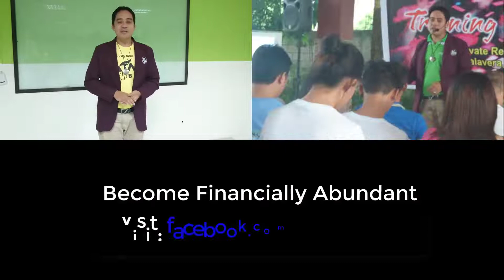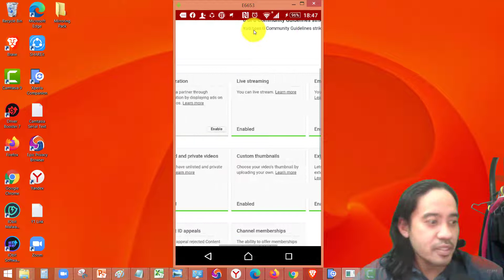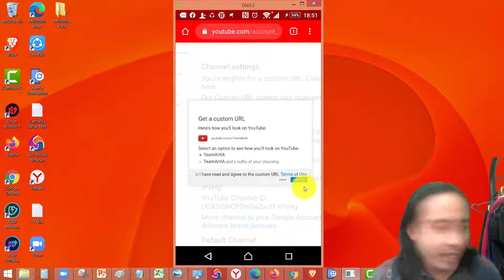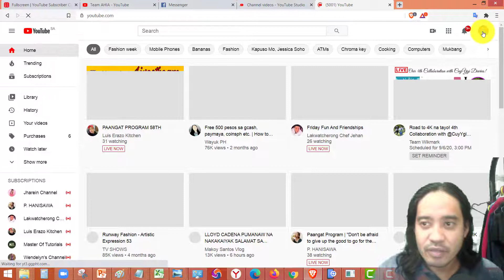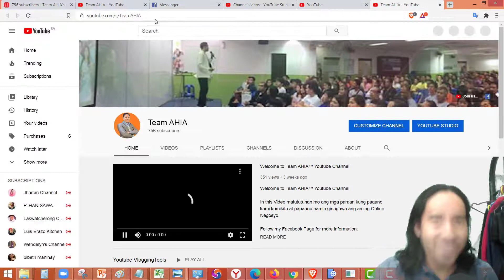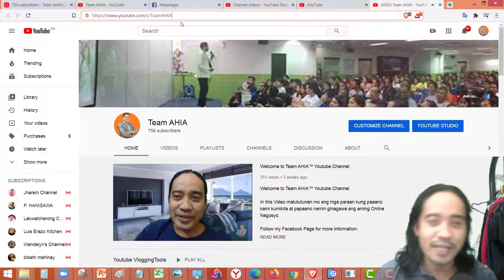How to customize your Youtube Channel URL?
Custom URL - How To Change Channel URL YouTube - if you want to have a YouTube Custom URL that's easy to remember so you can let everyone know about it, then this video is for you. Team AHIA  reveals how you can change your Channel URL on YouTube so your YouTube Channel URL is easy to remember, not only for you, but anyone you want to visit your Channel.